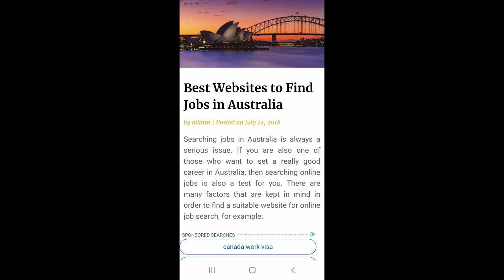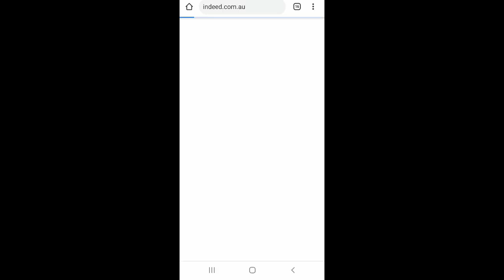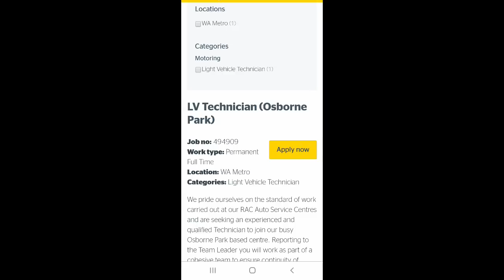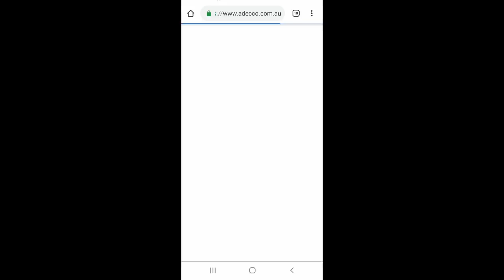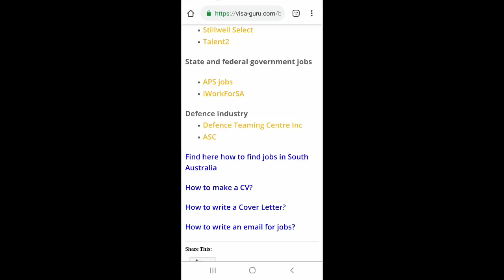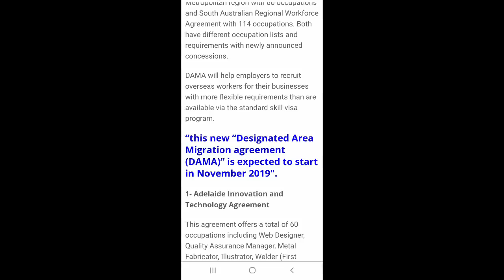HOW TO FIND JOBS IN AUSTRALIA WITH VISA SPONSORSHIP | VISA GURU